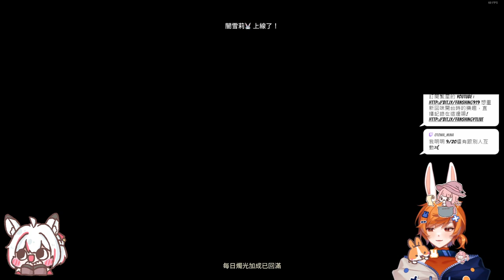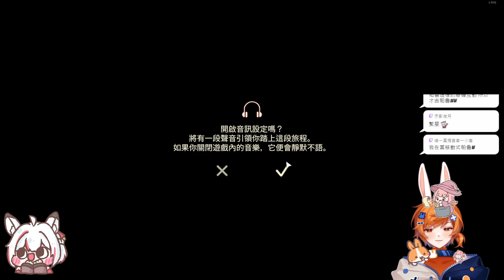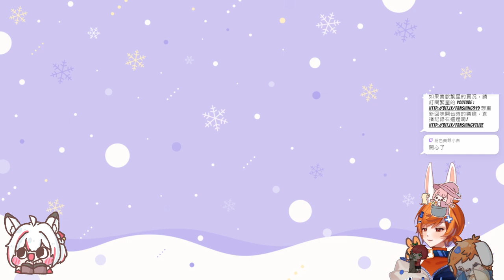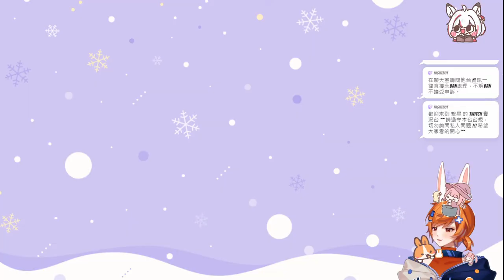【繁星】光遇&法術小隊 2024 9 23